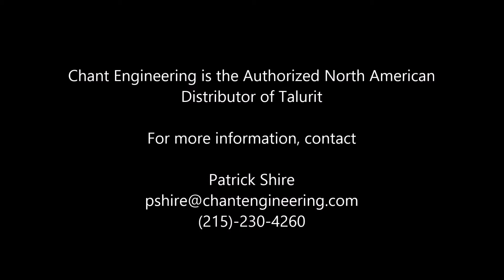40 Metric Ton Benchtop Swager